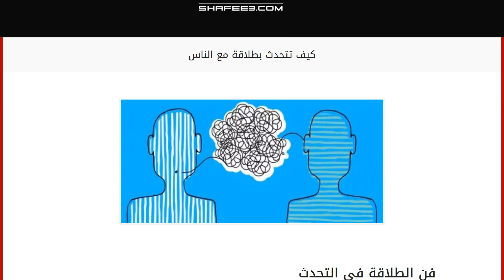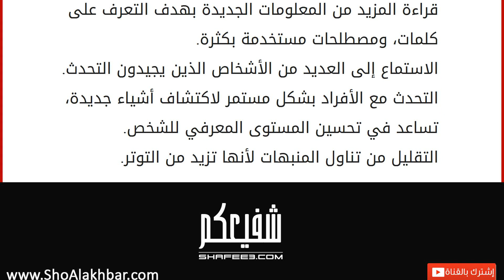كيف تتحدث بطلاقة مع الناس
فن الطلاقة في التحدث
يُعد موضوع التحدث بطلاقة من أكثر القضايا التي تشغل بال الكثير من الأشخاص، وهي تعني أن يمتلك الشخص القدرة في التعبير عن كل أفكاره بأقل عدد من الكلمات، التي توصل المعنى للآخرين بشكل يتناسب مع المعلومات الموجودة في عقل المتحدّث، بهدف إقناعهم بهذه الأفكار بدون الابتعاد عن الموضوع الأساسي، ولهذا نرى بأنّ الأدباء والخطباء والسياسيين هم أكثر الأشخاص الذين يهتمّون بهذا المجال لكونهم يحرصون دوماً على تعديل كلماتهم حتى يجذبوا أكبر عدد من المستمعين. طرق للتحدث بطلاقة
الاندماج مع الأشخاص الموجودين بهدف التخلص من التوتر.
التعرّف على طبيعة الأشخاص الموجودين قبل البدء بالحديث، من أجل اختيار الكلمات التي تتناسب مع كلّ فئة، والتي تتلاءم مع الموقف.
التنفس بعمق قبل البدء بالحديث.
البدء بالتحدث في الموضوع مباشرة بدون استخدام المقدّمات الطويلة، بحيث يكون الصوت واضحاً، حتى يستطيع المتحدث إي